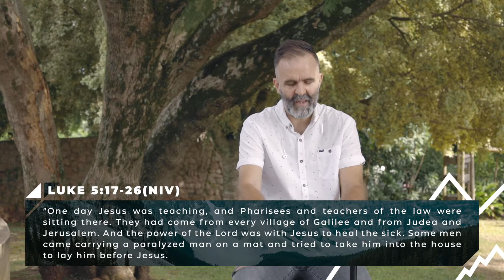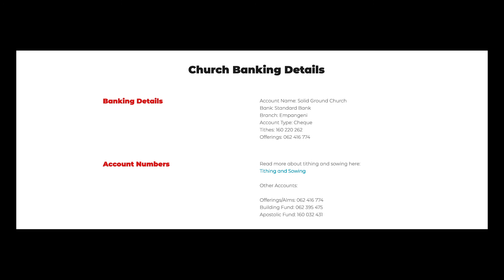Sunday LIve | 17 January 2021 | 8am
New here?
Drop your details below and one of our leaders will be in touch: